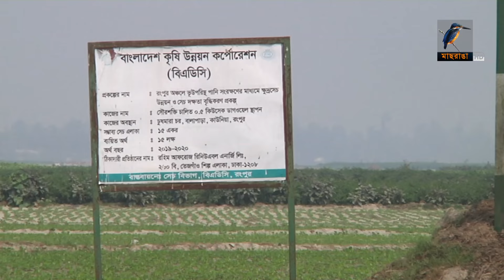দল গঠন করে সোলারে সেচে চরে আবাদ বেড়েছে | Maasranga News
দল গঠন করে সোলারে সেচে চরে আবাদ বেড়েছে

2 Bir Uttam Ziaur Rahman Road (New Airport Road)